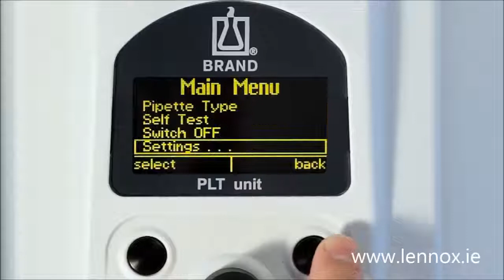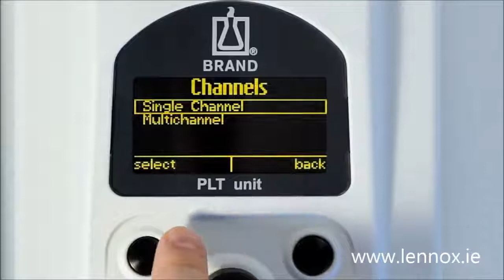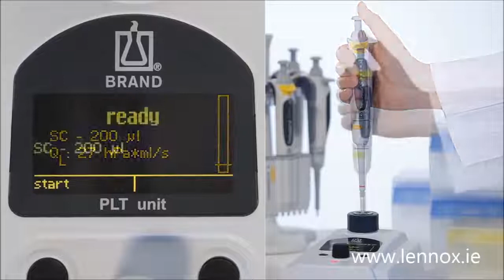Brand Pipette Leak Testing Unit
Improve process reliability with functional validation of air-displacement pipettes!

The most frequent cause of inaccuracy in piston-operated pipettes is leakage. This arises from damage either to the seals, pistons, or tip cones. Often not detectable by the naked eye, leaks lead to significant volume errors. The BRAND pipette leak tester (PLT unit) for air displacement pipettes finds even the smallest leaks within seconds.